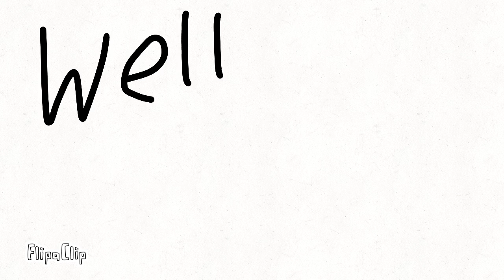Ronald McDonald slide but i animated it with memes and crap (FNF)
FlipaClip - Ronald McDonald slide